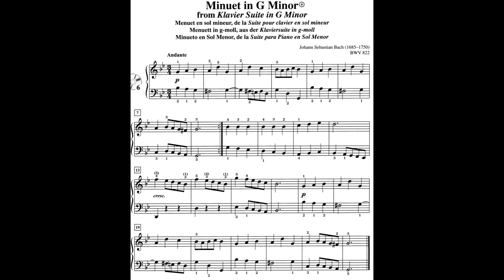Minuet in G Minor BWV 822 (Johann Sebastian Bach) Partitura - Score - Partitions.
Minuet in G Minor BWV 822 By Johann Sebastian Bach.